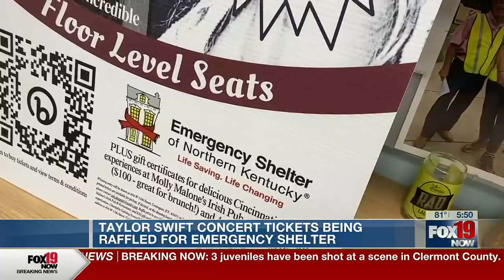You can win Taylor Swift tickets by helping NKY emergency shelter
Win two tickets to see Taylor Swift at Paycor Stadium!